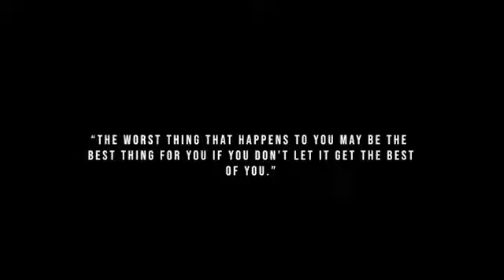Media Free *Better Audio*